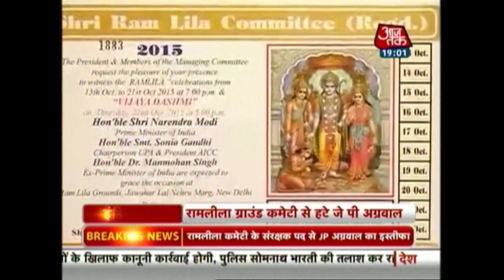India 360: JP Agarwal Resigns As Chief Over PM Modi's Ramleela Invite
PM Modi being called at Ramleela angry congressman and Ramleela Ground Committee chief JP Agarwal resigned. Listen in.